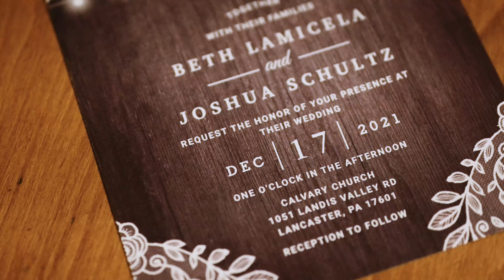Josh & Beth Schultz Wedding Film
A wedding film by Ernest Lloyd Photography